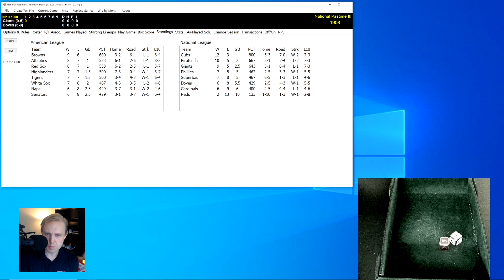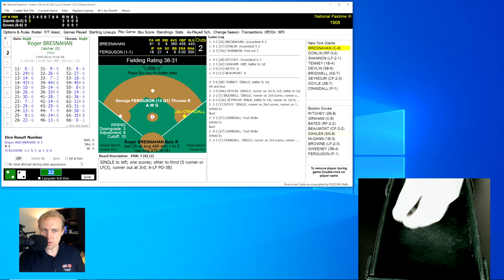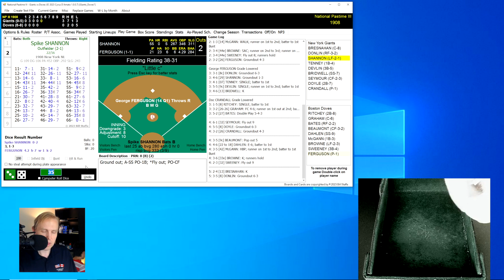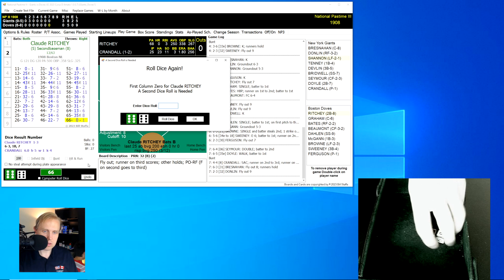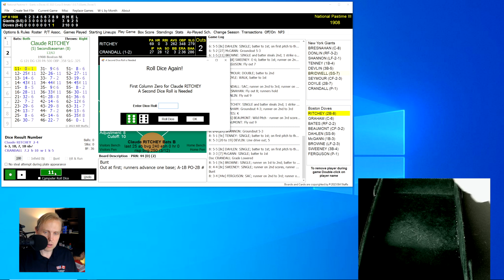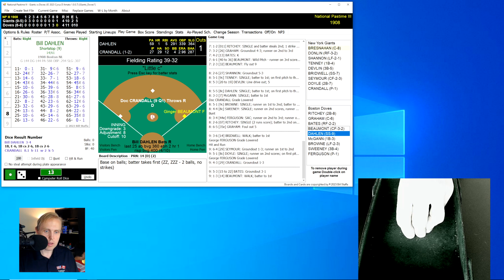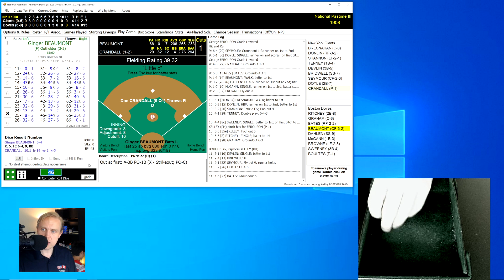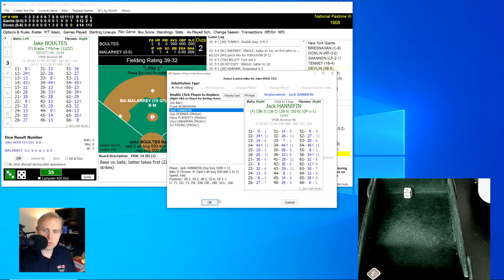Back And Forth In Boston | Giants at Doves | 4/30/1908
The Giants have had a pretty rocky start in my 1908 Major League Baseball replay.  Can they get past the Boston Doves?  Come find out as I play another Skeetersoft NPIII baseball game!